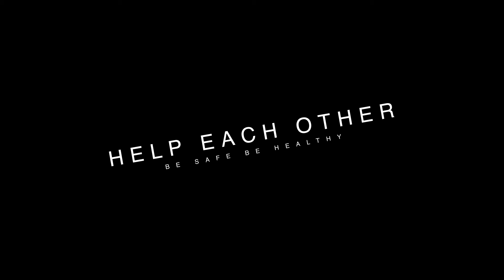Entrepreneurs in the midst of Corona virus - Call for community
Day one thoughts on how we all behave during the Corona Virus and the strength that exists in community. Be safe. Be healthy. Do good